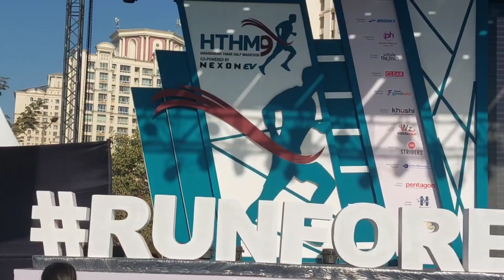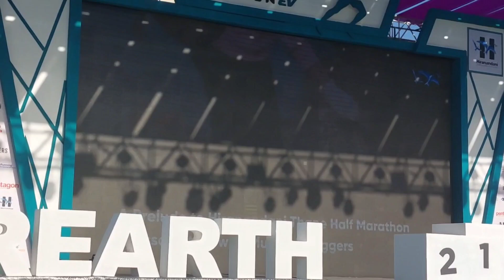Thane Hiranandani Marathon 2023. RUN FOR EARTH 🌎 ✨️ Super Experience 10km Done🤞